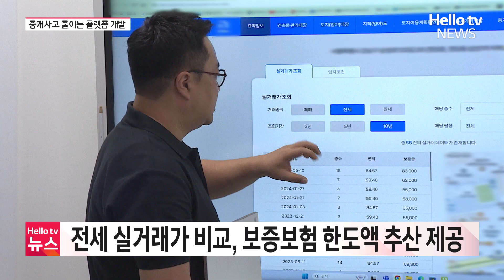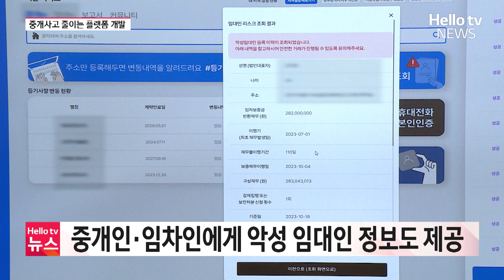부동산 중개사고 줄이는 플랫폼 개발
2년 전 전세사기 피해를 막기 위해 임차인 보호 앱을 개발했던
지역의 한 스타트업이 이번엔 부동산 중개사고를 막기 위한
앱을 개발했습니다.
공인중개사들이 각종 공공기관에 일일이 접속해 확인해야 할 일들을
클릭 한 번에 가능하도록 한 것인데요,
임차인들은 거래 필수 정보들을 분석한 보고서까지 받아볼 수 있습니다.

📌 카카오톡 ID : 헬로tv뉴스